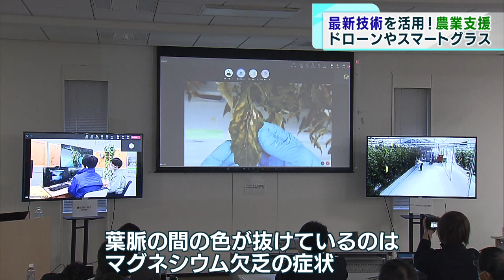ドローンやスマートグラスを駆使…最新技術で農業を支援 調布市の農園で実験中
担い手の減少や高齢化が進む農業を最新技術で支えようと、調布市でAI＝人工知能やドローンの技術を駆使した新たな農園の実証実験の成果が発表されました。ロボットやドローンを使って、遠隔で苗の様子を確認することもできるということです。

　東京都と通信大手のNTT東日本が実証実験に取り組む調布市で公開された農園では、ビニールハウス内をドローンが飛び回っています。農業の未経験者でも効率的に栽培を行うための共同研究は2020年から進められていて、この日はその成果が発表されました。

　最新のAI技術と、より速く遅れの少ない通信ができる「ローカル5G」の技術を活用し、自動運転で飛行するドローンが高画質で作物の育ち具合いを伝えてくれます。これにより、実際に農園に行かなくても苗の異常などを見つけられるようになり、農家の負担を大幅に減らせるということです。さらに、カメラやセンサーなどが搭載されたスマートグラスを通して農家と指導者が映像でつながり、遠隔でアドバイスが受けられます。農園まで指導者が行く必要がなくなるため、より多くの農家の指導に当たることができ、担い手の育成にも期待が寄せられます。NTTアグリテクノロジーの酒井大雅社長は「農業の担い手を支援するのに必要な技術を持つ指導員に、どう活躍してもらえるかというところが大きな肝になってくる。技術伝承にも直結してくるのがこの取り組み」と話しています。